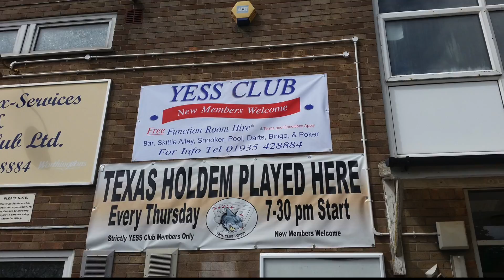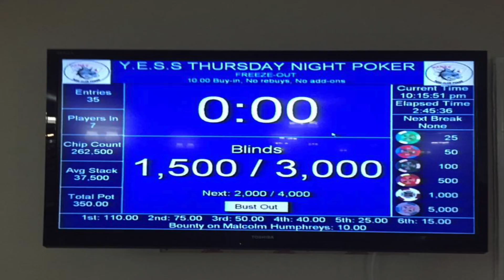poker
This video is about poker